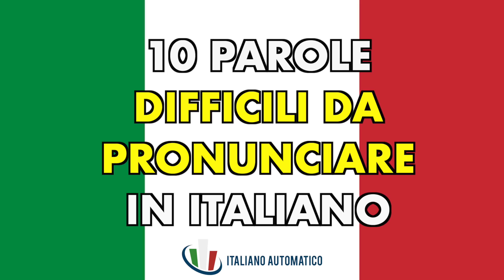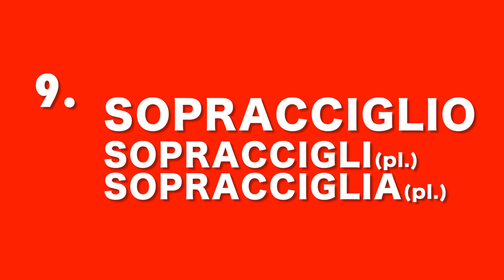10 Parole Che Pronunci Male In Italiano | Imparare l’Italiano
Sei interessato al corso PRONUNCIA? Clicca qui

Ecco qui 10 parole della lingua italiana che sono difficili da pronunciare. Tu riesci a pronunciarle?
Ascolta bene la pronuncia e gli esempi che ho usato nel video per aiutarti con i suoni di queste parole.

Trovi qui le 10 parole più difficili da pronunciare in italiano!